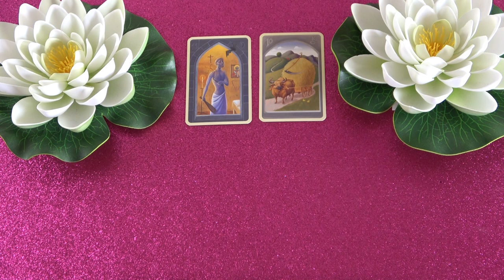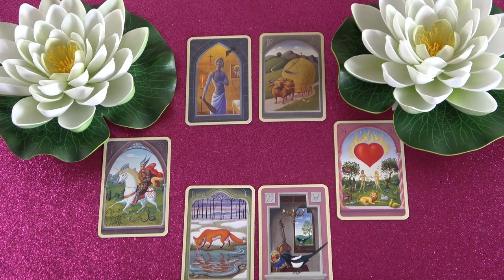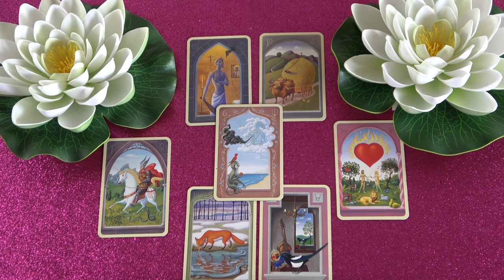Mit gondol, mit érez és mit fog tenni?💖Szerelmi jóslás💖